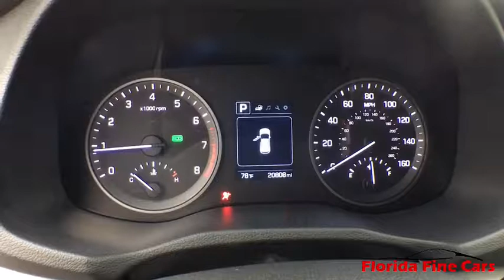2016 Hyundai Tucson Hollywood, West Palm Beach, Miami, Margate, FL 107819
Used 2016 Hyundai Tucson available in Hollywood, Florida at Florida Fine Cars. Servicing the  West Palm Beach, Miami, and Margate, FL area.

Priced below KBB Fair Purchase Price! CARFAX One-Owner. FINANCING AVAILABLE!! FULLY SERVICED!! Se habla espanol!! WE ACCEPT ALL TRADE-INS!! BBB Accredited A+ 6 Speakers 8-Way Power Driver Seat Adjuster Alloy wheels AM/FM radio: SiriusXM Driver Power Window w/Auto Up/Down Dual Illuminated Vanity Mirrors Electronic Stability Control Exterior Parking Camera Rear Fog Lamps Front anti-roll bar Illuminated Glove Box LED Daytime Running Lights Low tire pressure warning Option Group 02 Premium Side Sills Radio: Autonet AM/FM/SiriusXM/CD/MP3 Audio System Rear anti-roll bar Remote keyless entry Roof Rack Side Rails SE Popular Package 02 Security system. Coliseum Gray 2016 Hyundai Tucson SE FWD 6-Speed Automatic with Overdrive 2.0L DOHCbrbrOdometer is 16669 miles below market average! 23/31 City/Highway MPGbrbrbrAwards:br  * 2016 KBB.com 10 Best All-Wheel Drive Vehicles Under $25000   * 2016 KBB.com 10 Best SUVs Under $25000   * 2016 KBB.com Best Buy Awards Finalist   * 2016 KBB.com 5-Year Cost to Own AwardsbrReviews:br  * Turbocharged engine delivers peppy acceleration and good fuel economy; plenty of advanced safety and infotainment features are available; comfortable ride on rough roads. Source: EdmundsbrbrbrFlorida Fine Cars has over +1700 vehicles in stock and works with more Banks to help give you as many options as possible. All locations are BBB Accredited; BBB Rating: A+. Come in person or call ahead to set an appointment for a test drive. Buy online and get a car on your time.